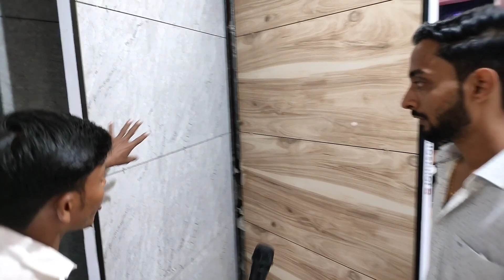श्री विजय ट्रेडर्स बलहा में टाईल्स पर 50% का डिस्काउंट दिया जा रहा है दिवाली के अवसर पर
श्री विजय ट्रेडर्स बलहा कुशेश्वर स्थान में में टाईल्स पर 50% का डिस्काउंट दिया जा रहा है दिवाली के अवसर पर